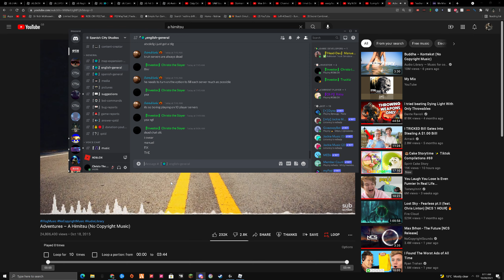RTS2 Offroading Back To Back Dodge RAM 4x4 Logitech G29 Gameplay